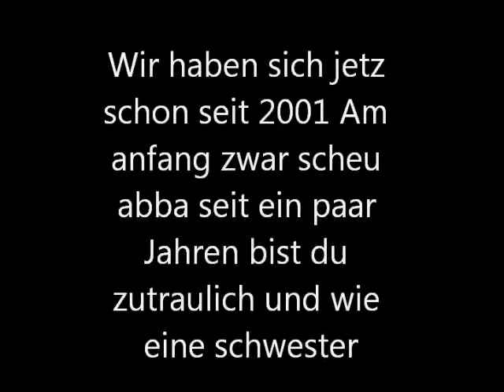Mein Schatzy (Fly)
ich liebe dich über alles du bist mir ans herz gewachen ich hab dich so derbe lieb GB: 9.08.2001 dieses Jahr wirst du schon 10